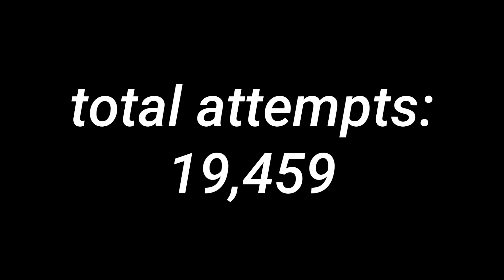Extreme Demon: Bloodbath 100% by Riot and more